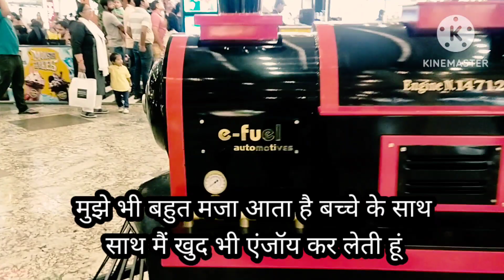वीकेंड की मस्ती💃💃💃🕺🕺👯 इस बार पड़ी मंहगी 😊😊 बच्चे के साथ बहुत मेहनत है🥴🥴😊😊